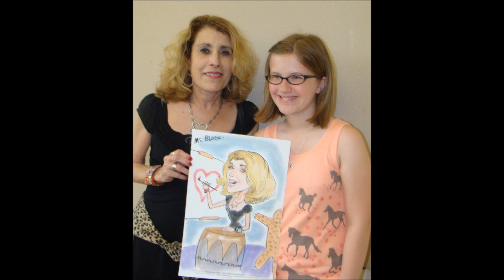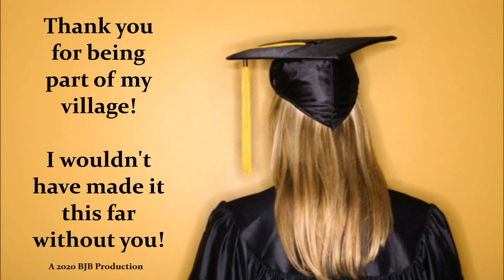It Takes A Village!